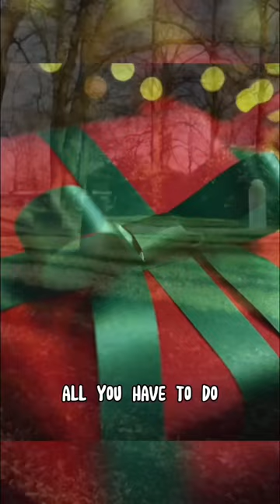Episode 59: "GOD'S GIFT" John 3:16